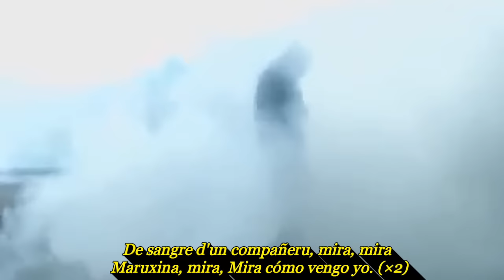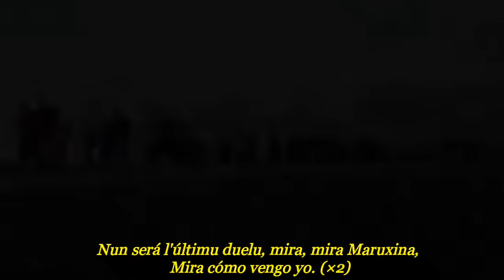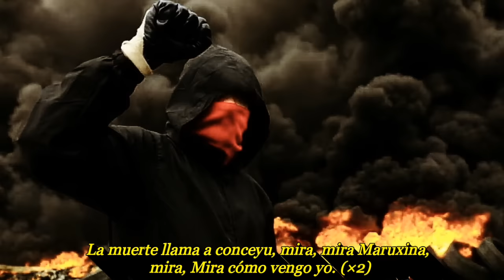Santa Bárbara Bendita con letra (Himno de los mineros) Nuberu HD 720p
Santa Bárbara Bendita, himno de la lucha minera.

Letra:
San Bárbara bendita, Santa Bárbara bendita,
Patrona de los mineros, mira, mira Maruxina,
Mira, mira cómo vengo yo, patrona de los mineros,
Mira, mira Maruxina, mira, mira cómo vengo yo.
En el pozu María Luisa, en el pozu María Luisa,
Dieciséis mineros muertos, mira, mira Maruxina, mira
Mira cómo vengo yo, dieciséis mineros muertos, mira.
Mira Maruxina, mira, mira cómo vengo yo.
Qué importa categoríes, qué importa categoríes
Quedaron en el testeru mira, mira Maruxina,
Mira, mira cómo vengo yo.
Traigo la camisa roja, traigo la camisa roja,
De sangre d'un compañeru, mira, mira Maruxina, mira,
Mira cómo vengo yo.
De sangre de un compañeru, mira, mira Maruxina, mira,
El alma tengo partía, el alma tengo partía
Nun será l'últimu duelu, mira, mira Maruxina,
Nun será l'últimu duelu, mira, mira Maruxina, mira,
Unos dicen que ye Dios, unos dicen que ye Dios,
Otros dicen non lo creo, mira, mira Maruxina, mira,
El casu ye que ca poco, el casu ye que ca poco
La muerte llama a conceyu, mira, mira Maruxina, mira,
La muerte llama a conceyu, mira, mira Maruxina, mira cómo vengo yo.